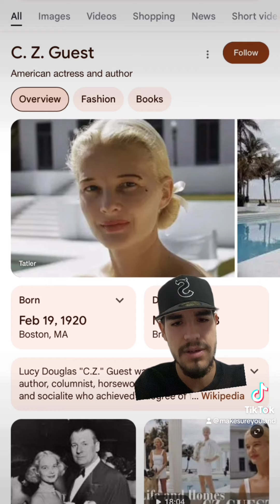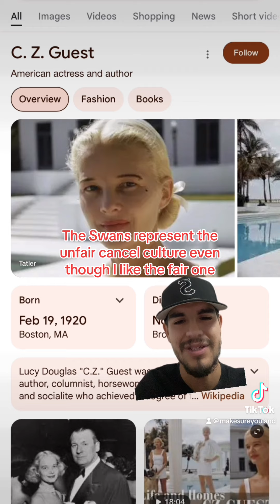CHLOE SEVIGNY IS IN SERIOUS TROUBLE AND SHE NEEDS YOUR SUPPORT. SISSY AND THE SNOWMAN V.S. THE SWANS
Elise Hedge and Cass Lopez are bullying the lady in charge